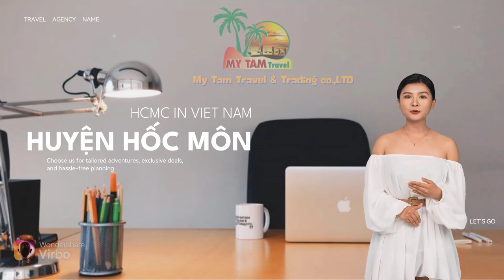Nhà xe Mỹ Tâm Travel tại Quận Hốc Môn TPHCM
Nhà xe Mỹ Tâm Travel tại Quận Hốc Môn TPHCM xin kính chào quý khách!
Nhà xe du lịch tại Quận Hốc Môn, TPHCM, rất hân hạnh được phục vụ quý khách!